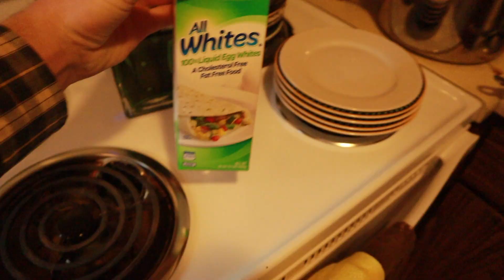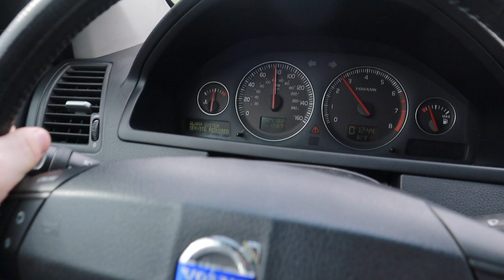FULL CHEST & TRICEP WORKOUT| Lean Bulk Series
Pvc bar warmup

Barbell Bench press: 24,12,8,6
Db incline bench press: 4 sets of 12
Incline single arm chest machine: 3 sets of 12
Machine fly's: 3 sets of 15
Over head tricep extensions: 4 sets of 10
Reverse grip pushdown: 3 sets of 12
Dips: 3 sets of Failure
Db skull crushers: 3 sets of `10